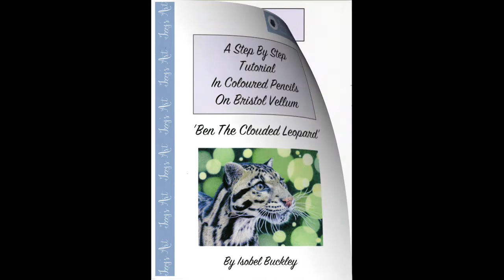How To Draw A Clouded Leopard In Coloured Pencils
Learn how to draw a clouded leopard in coloured pencils.

**Available to purchase on my Etsy shop IzzysArtTreasures**

Would you like to learn to draw a Clouded Leopard with coloured pencils?  Then look no further...

This is an in-depth 60 page step by step guide with over 100 photos to guide you through the process.  Not only do I explain how in detail, but I also explain why to give you valuable tips and guidance that you can then apply to other coloured pencil projects.

Throughout this guide, you will learn how to;
* build up layers to create realistic fur textures,
* how to create deep rich blacks,
* draw realistic eyes, nose and ears,
* how to deal with drawing whiskers and white hair,
* create a bokeh background,
* it comes with an outline so you don't have to worry about drawing it out freehand
* and a full page reference photo.

**(If you don't have a particular brand of pencils listed in the materials guide, then you can use what you have.  If you have any problems trying to convert the colours to the brands you have, then please get in touch and I will try and assist you as best I can)**

This is a digital download so you can either follow on your computer or mobile device or you can print it off, whichever is easiest for you! As there are 60 pages, it comes in 4 parts to make downloading easier.

Available on my Etsy Shop IzzysArtTreasures for £12 (plus VAT if you live in the EU)and it's instantly downloadable.  You don't need an Etsy account to purchase it either.

ABOUT ME
I am an award winning wildlife and pet portrait artist with over 10 years experience of using coloured pencils.  I have a tiger tutorial published in Ann Kullberg's new DRAW Wildlife book and I have written step by step guides for magazine articles.  I am also a qualified teacher and love being able to combine my two passions together.  I sell original artwork, prints and I also do pet portrait commissions as well as exhibiting my work.

HOW ELSE CAN I HELP YOU?

**Come and join my Facebook Group - Draw Around The World, Izzy's Art Community - for anyone who loves to draw in any drawing medium. A place where you can share your work, talk with other drawing lovers, ask questions and learn tips etc. All levels of ability are very welcome.

**Follow me over on my Instagram and Facebook pages to see what I'm creating, progress updates, tips, videos etc...